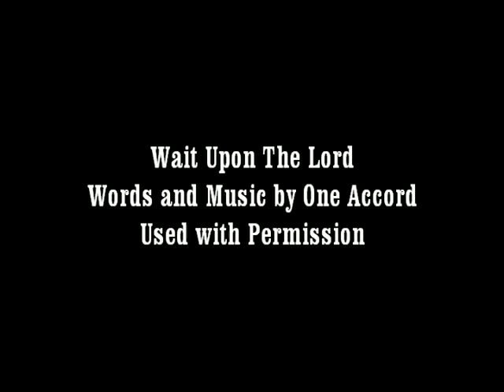CCR Melbourne - Brian Welch - Evil Spreads Because Good People Do Nothing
An extract from the teaching given by Brian Welch in March 2014 at the combined Melbourne and Sale Renewal Day.

to know more about the Catholic Charismatic Renewal and our products. C025.